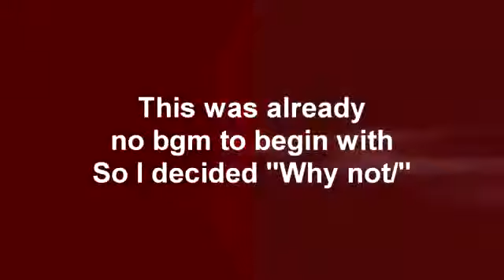Some Random Sources x Medley of ytpmv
Hey SavedByGODsGrace777 here and This video is by handmaster722.

Here is his new account.

heres other accounts who have his videos.

Heres the MP3s of all the videos I have from handmaster722